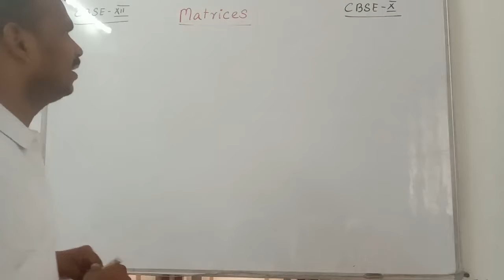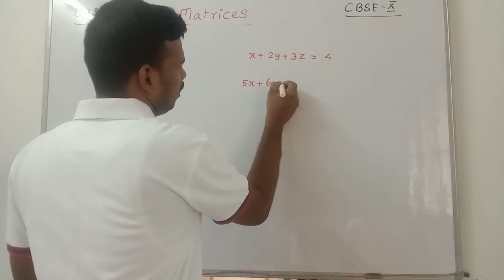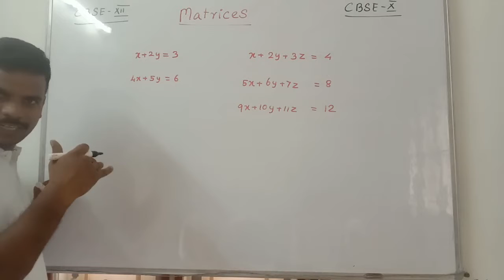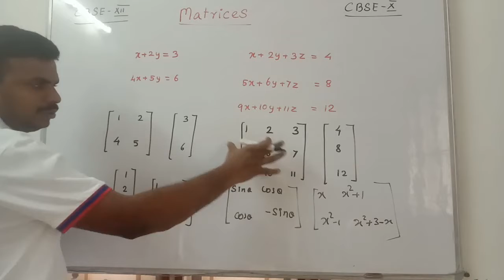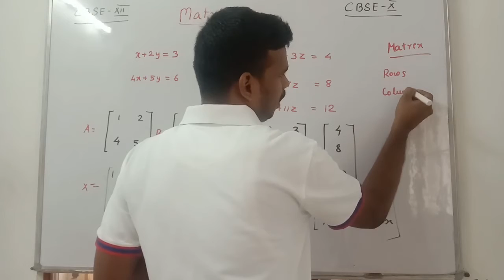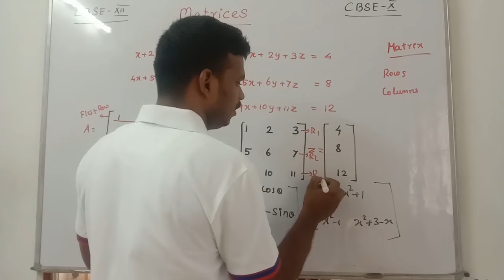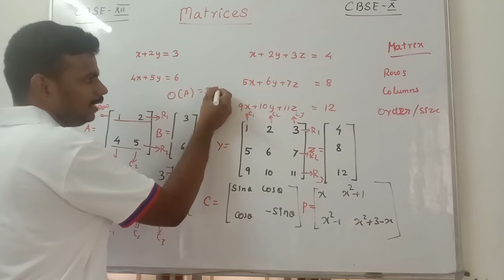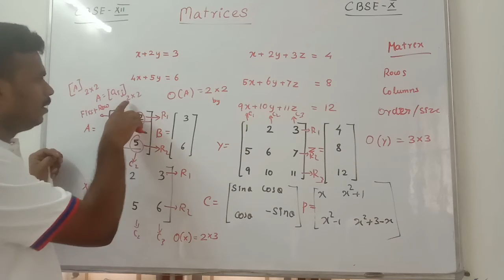cbse12 maths matrices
In thi video discussed and solved Ncert textbook problems from Matrices and to get chapterwise videos for cbse class X and XII  click the following links
Class  XII

Class X